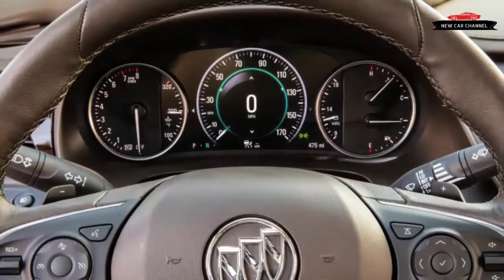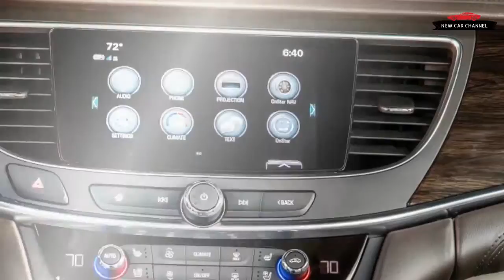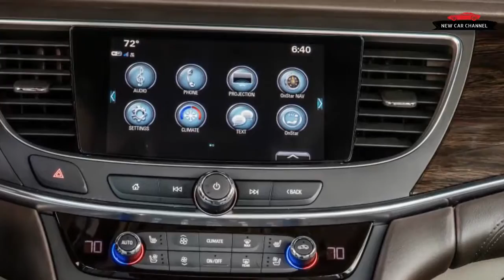REVIEW NEW CAR 2017 BUICK LACROSSE FIRST DRIVE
REVIEW NEW CAR: 2017 BUICK LACROSSE - FIRST DRIVE REVIEW
Today i review the new car: BUICK LACROSSE 2017. I'm sure you'll enjoy this after watching my video. Thanks a lot !